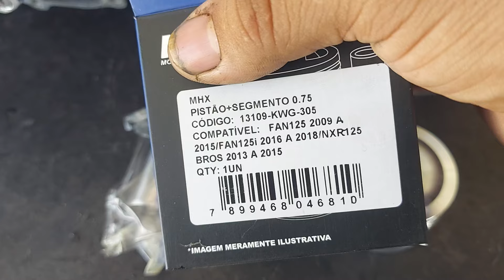Como diminuir a cilindrada do motor Titan150 pra 125 muito fácil